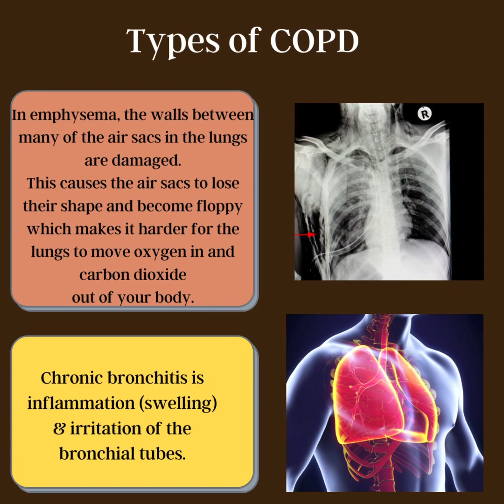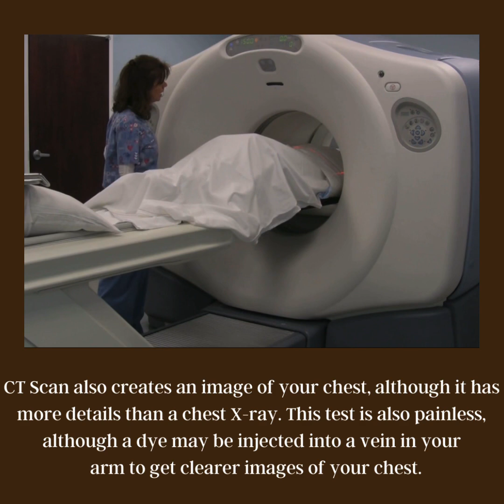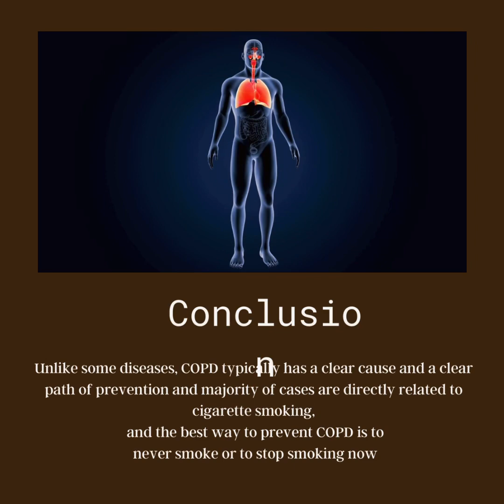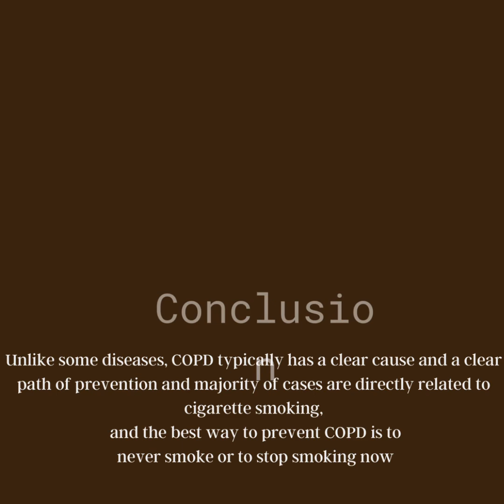COPD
In Chronic obstructive pulmonary disease the small airways in the lungs are damaged making it harder for air to get in and out.

Chronic = It’s a long-term condition,cannot be reversed but treatable
Obstructive = Airways are damaged, so it’s harder to breathe out quickly and air gets trapped in your chest
Pulmonary = Affects your lungs
Disease = It’s a series medical condition and should be treated on time

Causes

a. Smoking - The harmful chemicals in smoke can damage the lining of the lungs and airways.

b. Fumes and dust at work - Exposure to certain types of dust and chemicals  like silica dust, welding fumes, coal dust, isocynates etc.

c. Genetics -  Its worst for you and your family if you smoke more or have a close relative with the COPD condition, which suggests some people's genes might make them more vulnerable than the effect of smoking cigar.

d. Second-hand smoke - Some non-smokers can develop COPD from being exposed to second-hand smoke, often at home or at work. So its better stay away from smoking or stop them from smoking.

e. Asthma -  If you don't treat your asthma, lung damage over time can lead to COPD because asthma constricts the air vessels in the lungs.

Diagnosis

Initially medical practitioner will ask routine questions to patient like

Do you have a cough ?
Do you have a lot of sputum ?
Have you noticed any wheezing when you breathe?
Do you’ve been chain smoker and if you’ve been exposed to dust, fumes or chemicals and other questions about your general health.

After initial examination doctor may recommend several tests to get the right diagnosis. They might include:

1. Stethoscope
Stethoscope is placed on the instrument on your chest to listen for anything unusual such as wheezing. Besides, doctor will recommend few more tests based on what she hears in stethoscope.

2. Spirometry

It’s the most common lung function test and considered the best way to diagnose COPD.

3. Chest X-ray

This creates an image of your chest, including  heart, lungs, and blood vessels. This shows whether there are problems in the lungs, including other diseases such as pneumonia, cancer, and heart failure (when your heart can’t pump enough blood).

4. Chest CT scan
This also creates an image of your chest, although it has more details than a chest X-ray. This test is also painless, although a dye may be injected into a vein in your arm to get clearer images of your chest.

5. Arterial blood gas test

This measures how much oxygen and carbon dioxide you have flowing in your blood. You will get blood drawn so a lab can analyze it.
If you’re not getting enough oxygen into your bloodstream, it could be a sign that you have COPD or other lung diseases.

6. Alpha-1 Antitrypsin Deficiency

 This tests is conducted to check proportion of a protein called AAT, which is found in your lungs and blood. This protein helps protect your lungs from diseases such as COPD and some people don’t make enough AAT because they inherited a genetic mutation.

Treatment

Treatments include:
Inhalers and tablets to help make breathing easier

Pulmonary rehabilitation a specialized programme of exercise and education

Surgery or a lung transplant

. There are several different types of inhaler for COPD. The main types include:

1. Short-acting bronchodilator inhalers -  This inhaler makes breathing easier by relaxing and widening your airways. There are 2 types of short-acting bronchodilator inhaler:
Beta-2 agonist inhalers such as Salbutamol and Terbutaline

Antimuscarinic inhalers such as Ipratropium

2. Long-acting bronchodilator inhalers - This inhaler is used by those people who are
experiencing symptoms regularly throughout the day i.e a long-acting bronchodilator inhaler will be recommended.  Each dose lasts for at least 12 hours, so they only need to be used once or twice a day.

3. Steroid inhalers

This inhaler is used by those who are still becoming breathless even after using a long-acting inhaler, or  have frequent flare-ups (exacerbations). It contains corticosteroid medicines, which can help to reduce the inflammation in the body

Prevention

The most common cause of COPD is cigarette smoking as it accounts for eight out of 10 COPD-related deaths, according to the Centers for Disease Control and Prevention (CDC).

Consult your doctor or respiratory therapist about techniques,breathing positions for breathing more efficiently throughout the day. Pranayam can be one of the technique for relaxing lungs which will eventually help in breathing smoothly

Conclusion

The information we read above is all about the deadly disease which is not in our hands i.e we don't know when and how such disease can attack our body. But the only thing left with us to inculcate and maintain healthy lifestyle and motivate people around you to embrace their life with such good habits.